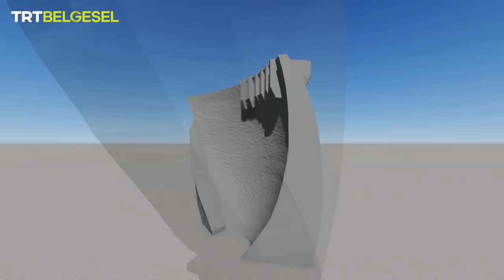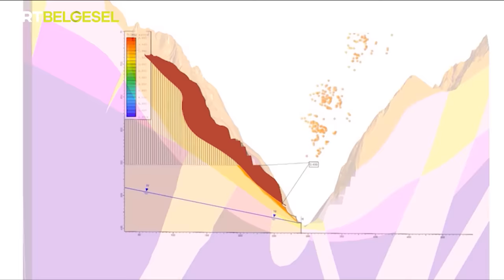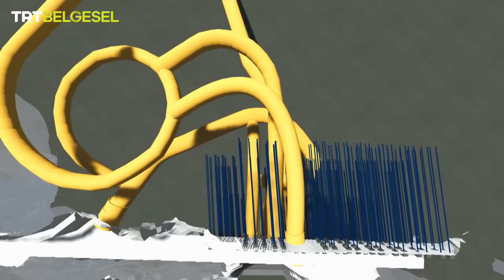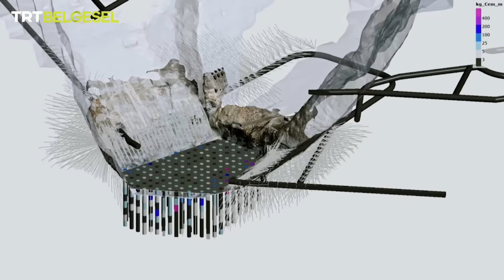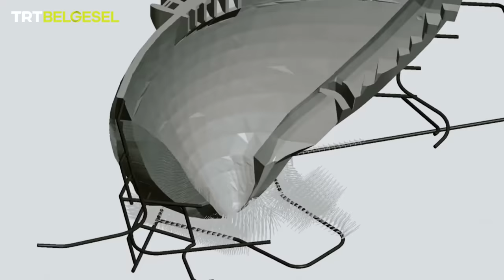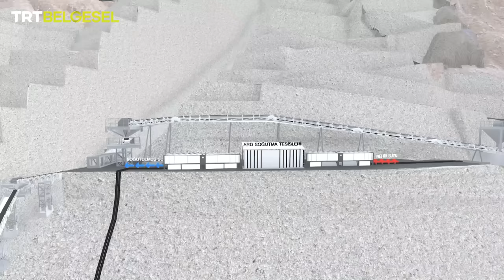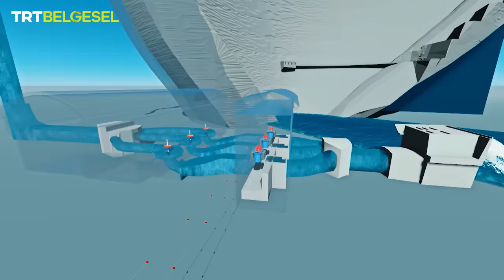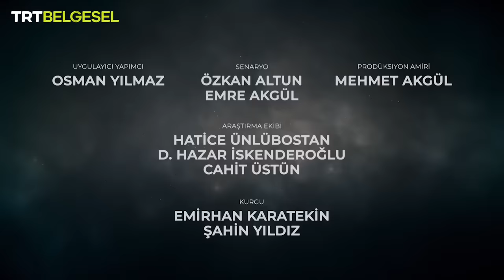Türkiye’nin Dev Yapıları | Yusufeli Barajı | TRT Belgesel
Dünyanın en büyük barajlarından biri olan Yusufeli Barajı’nın yapım hikâyesine tanık olmaya hazır mısın?

Tamamı Türk mühendislerden oluşan bir ekip, sert bir coğrafyaya sahip olan Artvin’de, yıllarca sürecek inanılmaz zorlu bir baraj inşaatına başladı. Bölgedeki dik yamaçlara ve dünyanın en hızlı akan nehirlerinden biri olan Çoruh Nehri’ne meydan okuyarak Türkiye’nin en büyük barajını inşa ettiler. Yusufeli Barajı hem inanılmaz bir su basıncına dayanacak hem de uzun yıllar milyonlarca kişinin elektrik ihtiyacını karşılayacaktı. İnanılmaz bir mühendislik örneği gösteren ekibin, tüm bu zorlukları nasıl aştığına ve dünyanın en büyük barajlarından birini nasıl inşa ettiğine tanık oluyoruz.

Sınırları zorlayan mühendislik harikalarıyla geleceğe atılan imzalar “Türkiye’nin Dev Yapıları” ile TRT Belgesel’de.